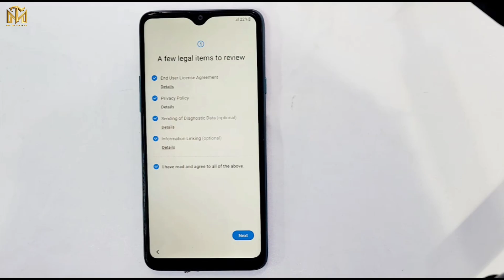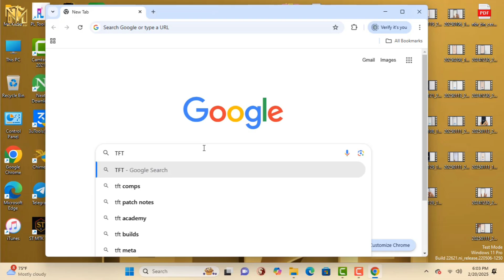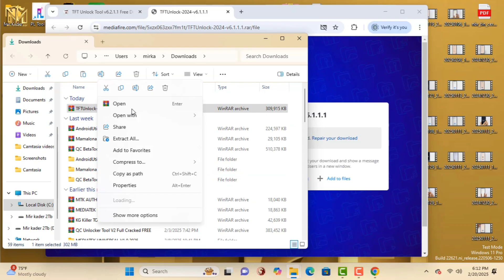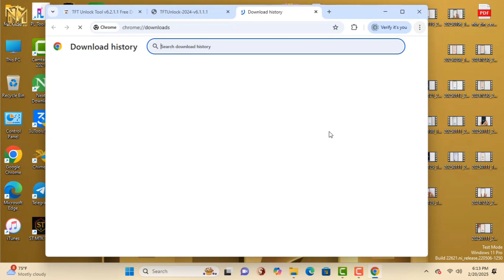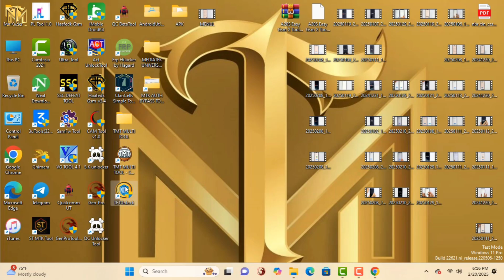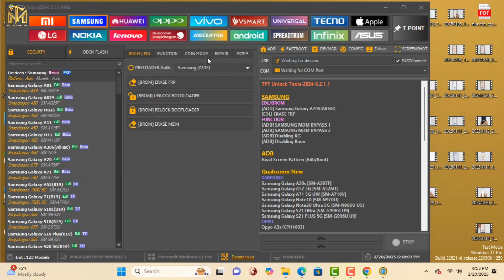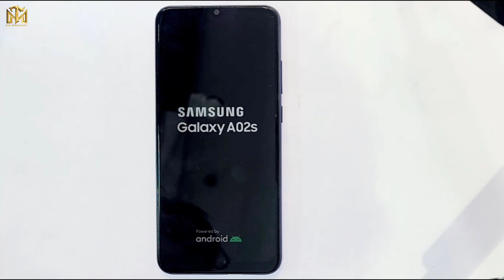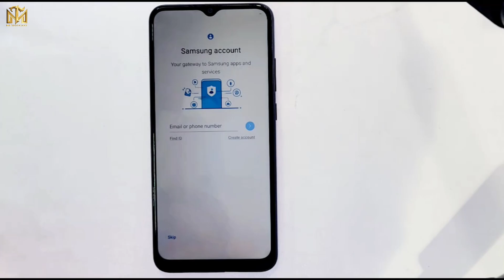💥BooM💥Samsung Frp Unlock Tool -2025 / All Galaxy Frp Bypass New Update Frp Tool ✅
This is my new video 💥💥BooM💥Samsung Frp Unlock Tool -2025 / All Galaxy Frp Bypass New Update Frp Tool ✅